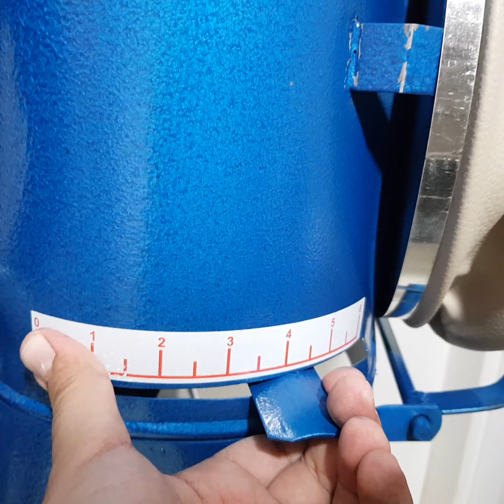KÖRÜKLÜ KÜKÜRT ATAN MAKİNE POMPA NEDİR? NASIL KULLANILIR? İLK BİZDEN İZLEYİN.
KÜKÜRT ATMA POMPASI KÜKÜRT ATAN TULUMBA TIKLA SATIN AL.

Bu videonun Her HAKKI saklıdır. Bu ürün içeriği videosu kopyalanması yasaktır.  Video içeriğinde bulunan eser hiçbir şekilde kullanılamaz.
Video Telif hakkı Ziraat Mühendisi Volkan Temiz'e ve "Volkan Ziraat" şirketine aittir. Video hakkında hiçbir birey hak iddaa edemez.  Videoyu kopyalayan ve yayınlayan kişiler tespit edildiğinde hukuki haklarımızı sonuna dek kullanacağımızı bildiririz kamu oyuna adlı kurumlara açıkça beyan ederiz.  Videomuzu kopyalayan, video hakkında hakaret ve nefret içeren yorumlar yapan kişiler tespit edilecektir ve bu tespit edilen kişiler hakkında suç duyurusunda bulunulacaktır.

Doğacak her türlü maddi manevi tazminat hakkı Volkan Ziraat Şirketi'nin sahibi Ziraat Mühendisi Volkan Temiz'e aittir.

Bu olumsuz filleri "kötü, karalayıcı, itibari zedeleyecek, menfaat için yazılan olumsuz yorumları"
hakaret, tehdit, nefret içeren olumsuz yorumlar yazan kişiler hakkında ilgili Savcılığa suç duyurusunda bulunulur, yüksek tazminat cezaları ödemeleri sağlanır. Bu olumsuz tüm fiilleri gerçekleştiren kişiler doğacak her türlü maddi manevi zararı ödemeyi peşinen kabul etmiş sayılır. Telefon ile arayıp rahatsız eden kişiler hakkında ilgili kanun gereğince ceza uygulanır.

Telefonla arayıp danışmanlık hizmeti alarak bilgi alışverişi yapanlar için 5 dakikası 100tl olan telefon görüşme ücreti hizmet bedeli alınır. Zirai Danışmanlık Hizmet Bedeli Faturalandırılarak ilgili kişiye hizmet bedeli ödemesi için hesap numarası IBAN GONDERİLECEKTİR. BU HESABA IBAN ÜZERİNDEN ZİRAİ DANIŞMANLIK HİZMETİ ÖDEMESİ TALEP EDİLECEKTİR. ÖDEME YAPMAYAN KİŞİLER OLURSA İCRA VE HACİZ YOLU İLE ÖDEME ALINMASI SAĞLANACAKTIR. BU KONUDA VEKALETIMUZ OLAN  ŞİRKET AVUKATIMIZ YETKİLİ OLACAKTIR.

Volkan Ziraat Şirket'i patentli ve isim hakkı alınmış bir markadır.  Bu marka ismi patenli olduğundan hiçbir kişi bu marka ismini ve görsel ürün içeriklerini asla kullanamaz.

Aksi durumlarda Aydın sulh ceza mahkemeleri ilgili konuya mutabık olacaklardır.

Volkan Ziraat - Volkan TEMİZ Production

Youtube video kanalımızda yayındayız efendim.
Youtube.com/pestcontrolchannel

Körüklü kükürt atma pompası toz ilaç atan pompa

Video içeriğinin Her HAKKI saklıdır.
Bu ürün içeriği videosu kopyalanması yasaktır.

Video içeriğinde bulunan eser hiçbir şekilde kullanılamaz.

Video Telif hakkı "Volkan Ziraat" şirketine aittir. Video hakkında hiçbir birey hak iddaa edemez.  Videoyu kopyalayan ve yayınlayan kişiler tespit edildiğinde hukuki haklarımızı sonuna dek kullanacağımızı ve kopyalanan video hakkında, hakaret ve nefret içeren yorumlar yapan kişiler tespit edilecektir, mutlaka haklarında suç duyurusunda bulunulacaktır.

Doğacak her türlü maddi manevi tazminat hakkı Volkan Ziraat Şirketi'nin dir.

Bu olumsuz filleri gerçekleştiren kişiler doğacak her türlü maddi manevi zararı ödemeyi peşinen kabul etmiş sayılır.

Volkan Ziraat Şirket'i patentli ve isim hakkı alınmış bir markadır.

Bu marka ismi patenli olduğundan hiçbir kişi bu marka ismini ve görsel ürün içeriklerini asla kullanamaz.

Aksi durumlarda video içeriğini ve ticari ürünü kopyalayarak kullanan, dağıtan v.b. kişiler için Aydın Sulh Ceza Mahkemeleri ve Ağır Ceza Mahkemeleri ilgili konuya mutabık olacaklardır.